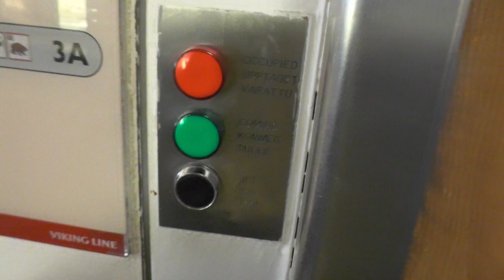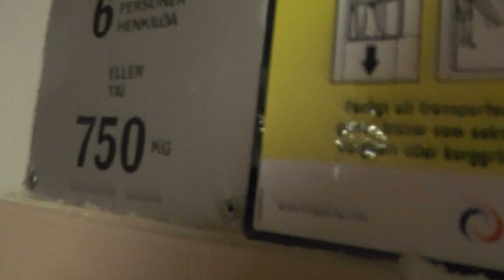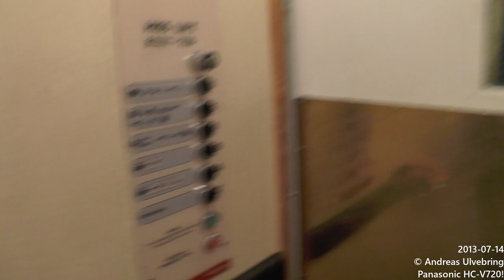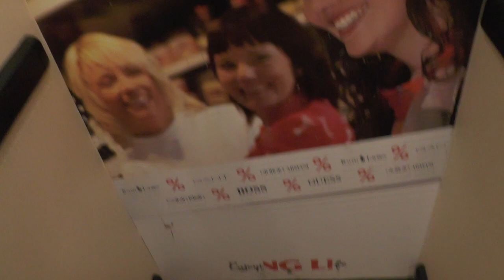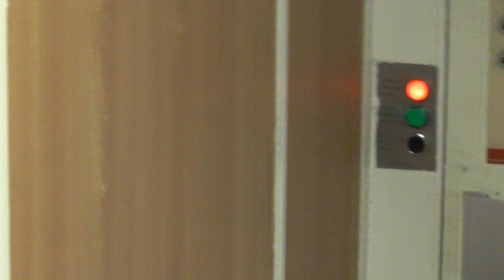2x 1979 DAN Elevator Traction elevators @ Viking Line MS Rosella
ELEVATOR INFORMATION!
0:00 Aft elevator 3219
1:45 Stern elevator 3220
- Service elevator 3233 (By: PostTower)

Manufacturer: DAN Elevator
Installation year: 1979
Serial Number: 3219, 3220 & 3233
Capacity: 630Kg - 8 Persons
Decks:

Location: Viking Line M/S Rosella (Kapellskär-Mariehamn)
Date of recording: with 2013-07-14 Panasonic HC-V720!